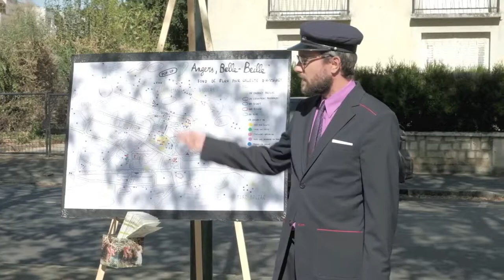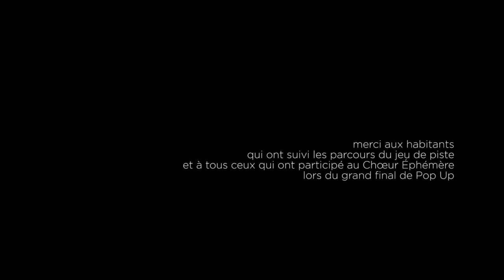Pop Up, jeu de piste artistique, Angers, 29 & 30 septembre 2018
POP UP, jeu de piste artistique

Une création du Tours Soundpainting Orchestra (Tours, Fr.) et Strike Anywhere Performance Ensemble (New York city, NY).

Pop  Up, jeu de piste artistique est une série de pièces de soundpainting et de formes libres composées pour un quartier. POP UP offre plusieurs performances, d’une durée de 10 à 20 minutes chacune, dont le contenu est inspiré par une collecte réalisée en amont auprès des usagers du quartier investi. Pendant 3 à 4 parcours uniques, le public est invité à suivre des jeux de piste pour trouver ces performances dans des lieux précis du quartier, en suivant des indices donnés à voir dans la réalité ainsi que sur la carte mémoire réalisée sur mesure, distribuée par le maître du jeu au départ.

Pop Up est une pièce de répertoire à la fois de quartier(s), et de soundpainting, amplifiant les rumeurs, les douceurs, les clameurs, peurs, désirs, d'ici, du coin de la rue.
C’est une oeuvre construite avec un langage universel (le soundpainting), à découvrir en français, en anglais, les deux à la fois, et pourquoi pas, en d'autres langues...

Created by / Une Création du Strike Anywhere Performance Ensemble (NYC, USA) & Tours Soundpainting Orchestra (Tours, France).

POP UP - an Artistic Treasure Hunt is a series of short, site-specific performances composed for a neighborhood. Performances last from 10-20 minutes each and are inspired by interviews with community members. The collected dreams, desires and anecdotes of local community members are then interpreted by the performers and are sculpted through a live-composing sign language called Soundpainting. The public engages in a treasure hunt, following clues and a beautiful hand-made map which lead them to pop-up performances all throughout the neighborhood.

Project Support Provided by: / Pop Up est un projet soutenu par:
est soutenu par SACD/DGCA (Bourse 2016 Écrire pour la rue)
la DRAC Centre
la Région Centre
le Conseil général d’Indre-et-Loire
le Conseil général du Cher
le Label Rayons frais, création et diffusion/Ville de Tours,
le pOlau - Pôle Arts et Urbanisme
la SPEDIDAM
Lieux Publics - Centre national et Pôle européen de création en espaces publics
Strike Anywhere's Individual Donors & Board

L'Équipe du POP UP à Angers/The POP UP Team in Angers :

Direction Artistique - Angélique CORMIER
Production - Severine PETIBON
Conception de la Carte Mémoire, du Jeu de Piste, Maître du Jeu/Conception of the Memory Map, Treasure Hunt and Game Master - Julien RODRIGUEZ
Costumes - Sabine SOLIN & Emilie COHUAU (l'Echo des Loges)
Graphisme & Communication/Graphic Design & Communication /  – Louise GUILLERMET (Les Petits Papiers)
Coordination Artistique et Technique & Concepteur Page Web/Artistic and Techical Coordination & Web Design /  - Pierre-Adrien THÉO
Regie Technique/Technical Director /  - Bastian BERROCAL-MESTRE
Coordination - Béatrice MORENO
Director of Education & Partnerships – Amanda HINKLE-WALLACE
Réalisation et Montage - JawProd/Orange Platine

TOURS SOUNDPAINTING ORCHESTRA
Soundpainting, Conception - Angélique CORMIER
Actor, Clown & Soundpainter / Théâtre, Clown, Soundpainting - Rafaele ARDITTI
Dancer & Soundpainter / Danse, Soundpainting - Audrey VALLARINO
Visual Artist & Soundpainter /Arts Visuels, Soundpainting - Linda BOCQUEL
Singers / Chant - Juliette RILLARD, Grégory MARISCAL & Muriel MARSCHAL
Percussion / Percussions - Dominique CHANTELOUP
Percussion & Digital Programming / Percussions, Programmation Numérique - Pierre-Adrien THÉO
Violin / Violon - Pierre MALLE, Gaetan COUTABLE
Viola / Violon Alto - Anthony CHENEAU

MERCI

Aide régie, bénévoles:  Orange Platine
Le Chœur Éphémère de Belle Beille

Merci à La Cuisine de Marjolaine, Merci aux habitants.